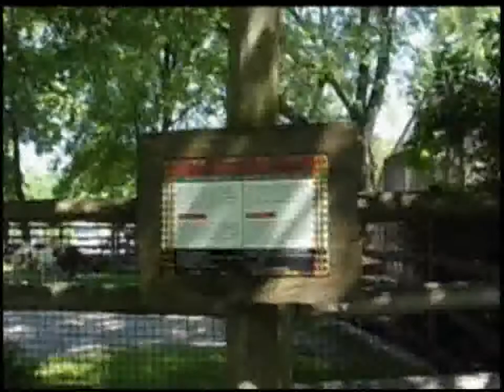Creative Writing video--Llamas and Alpacas at Knoxville Zoo by Debbie Dunn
After having your class watch this short video about Llamas and Alpacas at the Knoxville Zoo, involve your students in composing either a poem or story.